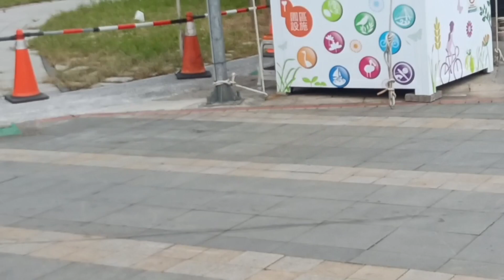街頭藝人/淡水風景/渡船頭/行動雕像/歌唱表演/淡水河岸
街頭藝人/淡水風景/渡船頭/行動雕像/歌唱表演/淡水河岸專為初學者打造的教學影片，有素描，速寫，水彩 粉彩以及街頭藝人表演系列，音樂  特技 行動雕像 淡水是個充滿文化藝術氣息的小鎮 各式的藝文活都會在淡水舉辦每到週六日都非常熱鬧 對我的影片有任何寶貴的意見都可以留言給我也請多關注我 林志賢素描88